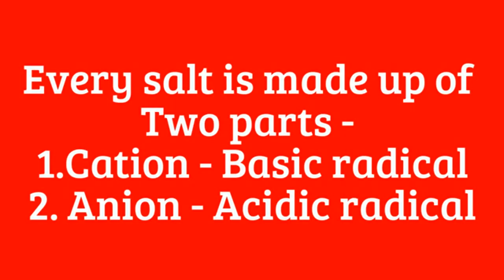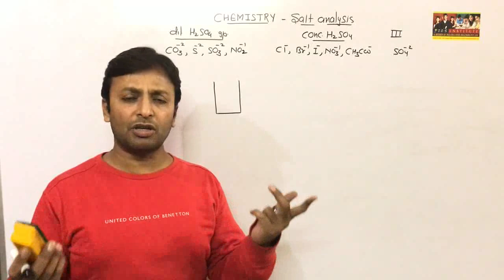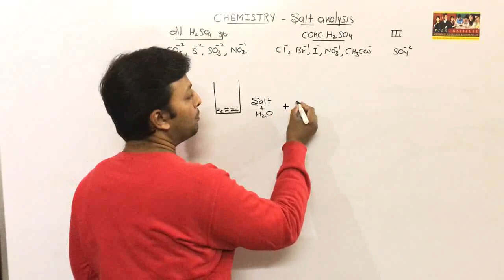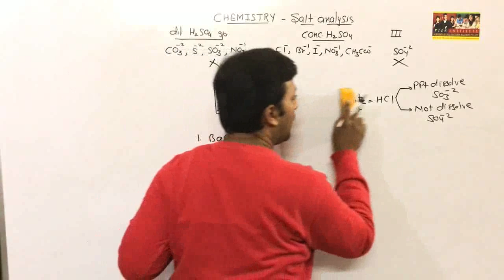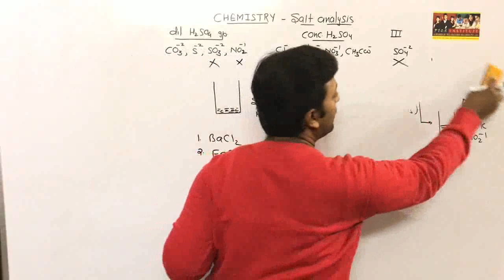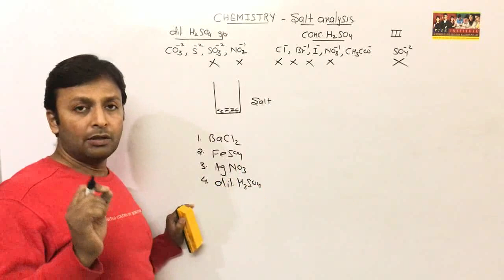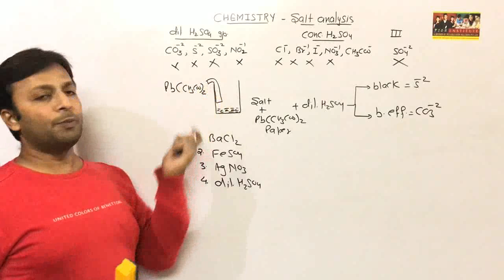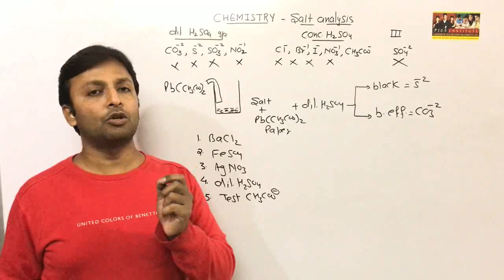Salt analysis - 1- distinguishing test Tips & tricks || chemistry practical || Analytical Chemistry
Much awaited "Capsule Course" . Most important Questions and Answers with solution class 12 board exams .

Analysis means , to explore given sample (a) Qualitatively (b) Quantitatively .